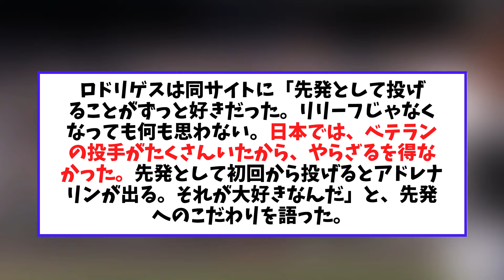亡命ジャリエル 中日に舐めた文句を垂らしファンブチギレ